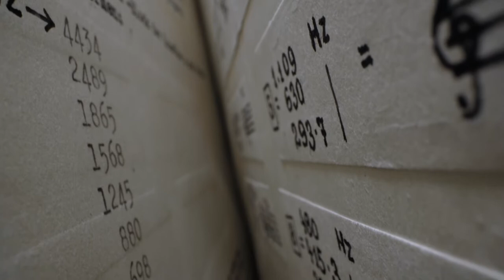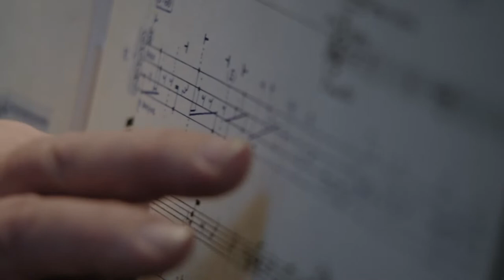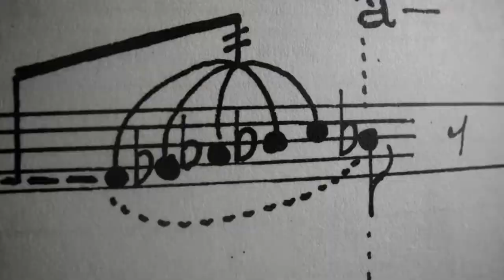Jan Kapr. Opera dokumentalna reż/dir. Lucie Králová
Ten film znalazł się w programie 62. Krakowskiego Festiwalu Filmowego.
Festiwal trwa od 29 maja do 5 czerwca w krakowskich kinach i od 3 do 12 czerwca online!

This film is included in the program of the 62nd Krakow Film Festival.
The festival runs from 29 May to 5 June in Krakow cinemas and from 3 to 12 June online!

Kup bilet na 62.

Opis:
Taka biografia nie mogła być opowiedziana inaczej - wyśpiewuje ją dla nas współczesny chór, korzystając z muzycznej schedy po Janie Kaprze oraz z przebogatej zawartości jego prywatnego archiwum: listów, zapisków czy amatorskich filmów. Należał do czołówki czechosłowackich kompozytorów. Wdał się w namiętny romans ze stalinowską władzą, lecz po 1968 roku znalazł się na cenzurowanym. Tę barwną, acz skomplikowaną postać muzycznego eksperymentatora film przedstawia w tonacji buffo, ukazując meandry losu artysty.

Description:
Such a biography could not be recounted in a good old-fashioned way. Sung by a contemporary choir, it shows off the musical legacy left by Jan Kapr and his abundant private archives, including letters, notes or amateur films. Kapr was among the top Czechoslovak composers. He had a passionate fling with the Stalinist government, but in 1968 he fell out of favour with it. Employing comic means, the film shows this colourful, albeit complicated musical experimenter as the artist is navigating his life in a destitute time.

Krakowski Festiwal Filmowy to najważniejsze w Polsce święto kina dokumentalnego, krótkometrażowego i animowanego. To przestrzeń gdzie wybitni i uznani filmowcy z całego świata spotykają się z debiutantami, a publiczność staje oko w oko z twórcami i bohaterami filmów. To festiwal uroczystych premier i trampolina do międzynarodowej kariery, ale przede wszystkim miejsce spotkań tych, którzy kochają kino - w kameralnych salach legendarnych krakowskich kin studyjnych i w wirtualnym świecie seansów online. Serce dokumentu bije w Krakowie i na KFF VOD!